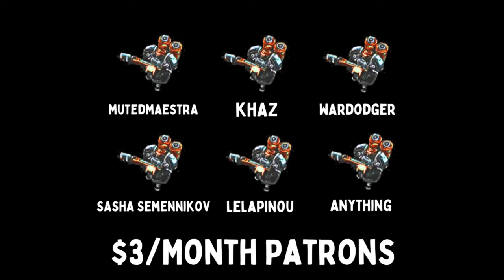FORTRESS SABERTOOTH HAMMER SMACKDOWN - [Mechabellum]